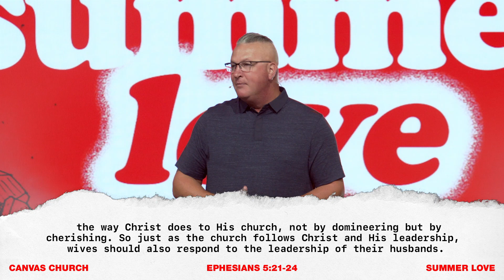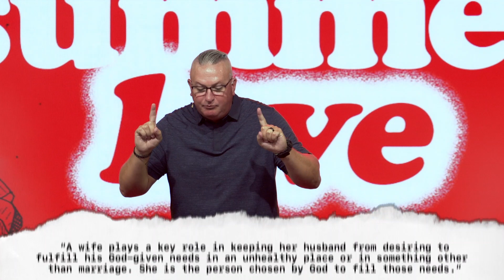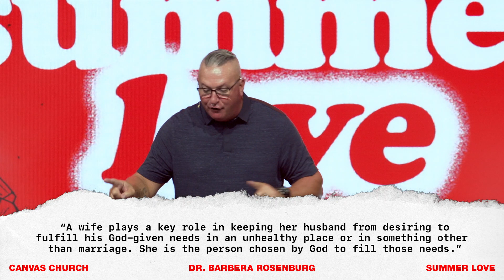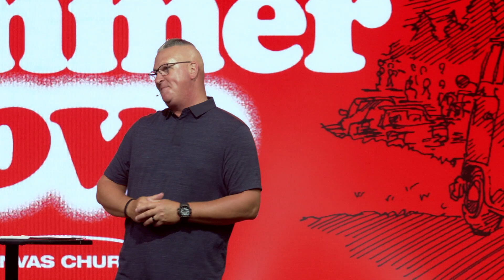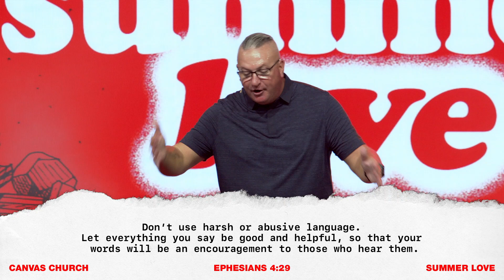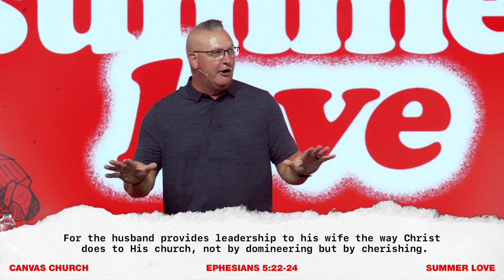Summer Love | Part 3: What Every Man Wishes His Lady Knew | J. Mark Johns | Canvas Church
What if we told you that there are certain things that every man wishes his woman knew about him? In part three of "Summer Love," Canvas Church Lead Pastor J. Mark Johns shares the top five things men seek in relationships and what impact they can have on your marriage.
Love God. Love people. Serve others. This is the vision of Canvas Church, led by Pastor J. Mark Johns, based in Alachua, Florida.